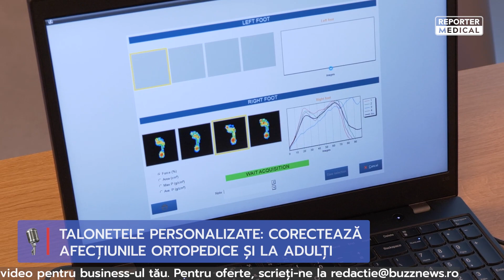Talonetele personalizate: corectează afecțiunile ortopedice și la adulți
Talonetele personalizate, cunoscute și sub denumirea de talonete ortopedice sau plantare, sunt dispozitive medicale care sunt create pentru a corecta afecțiuni ortopedice la nivelul picioarelor și pot fi folosite și la adulți. Acestea sunt confecționate pentru a oferi suport și a îmbunătăți alinierea piciorului, astfel încât să se reducă presiunea și să se amelioreze disconfortul sau durerea asociată cu diverse afecțiuni.

De ce să ții cont atunci când alegi talonetele ortopedice personalizate, cum se poartă și ce beneficii aduc, află din video-ul de mai jos.